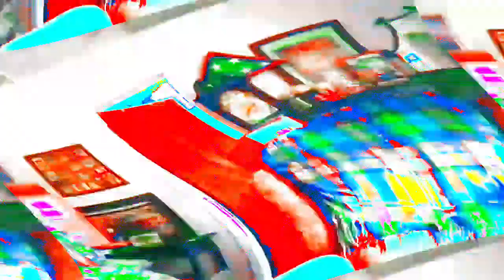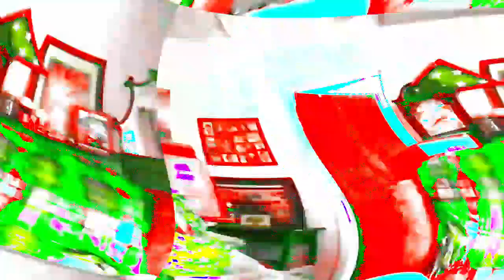[EPILEPSY WARNING] Movie 24 03 29 15h25m35s